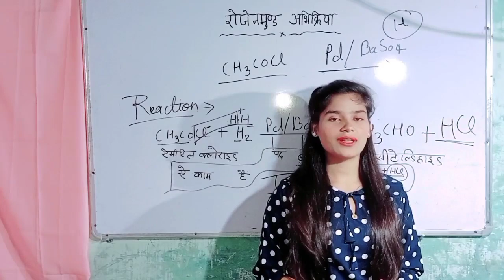बोर्ड परीक्षा 2022 में पास होने के लिए कितने नंबर चाहिए,board exam passing mark kitna hota hai 2022